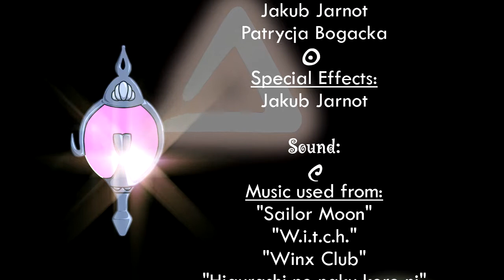W.i.t.c.h. - Mission Arkhanta [OFFICIAL ENDING TEST]